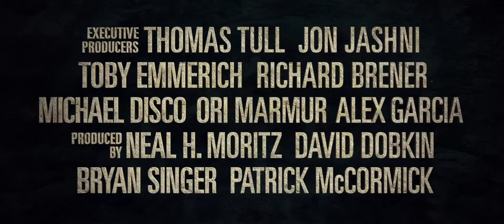Jack The Giant Slayer - Official® Teaser [HD]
Release Date: March 1, 2013 (3D/2D theaters and IMAX)

"Jack the Giant Killer" tells the story of an ancient war that is reignited when a young farmhand unwittingly opens a gateway between our world and a fearsome race of giants. Unleashed on the Earth for the first time in centuries, the giants strive to reclaim the land they once lost, forcing the young man, Jack, into the battle of his life to stop them. Fighting for a kingdom, its people, and the love of a brave princess, he comes face to face with the unstoppable warriors he thought only existed in legend—and gets the chance to become a legend himself.

Cast: Nicholas Hoult, Eleanor Tomlinson, Stanley Tucci, Ian McShane, Bill Nighy, Ewan McGregor

Studio: New Line Cinema (Warner Bros.)
Director: Bryan Singer
Screenwriter: Darren Lemke, Christopher McQuarrie, Dan Studney
Genre: Action, Adventure, Drama, Fantasy